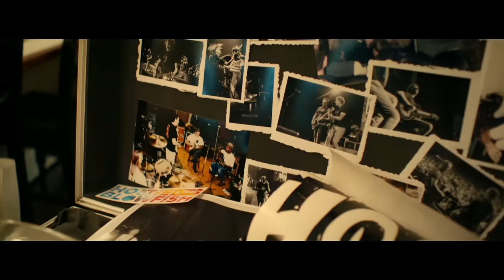Hootie & The Blowfish - Hold On (Official Music Video)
Listen to the new album 'Imperfect Circle' from Hootie & The Blowfish

Music video by Hootie & The Blowfish performing Hold On.